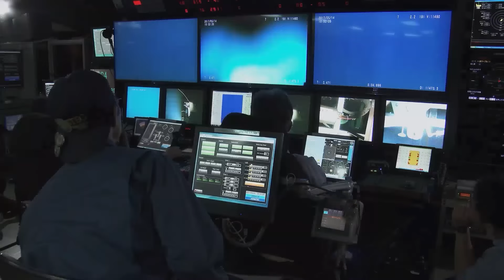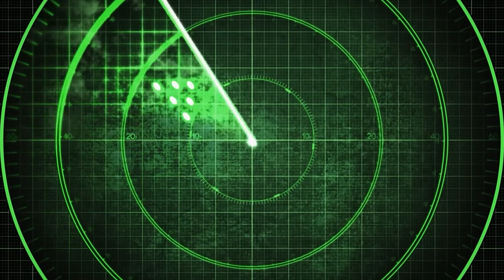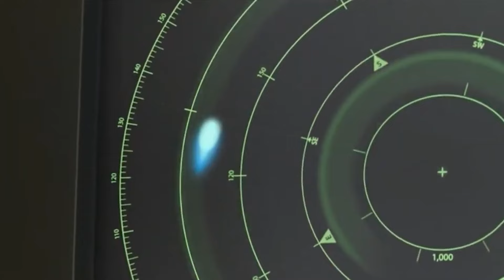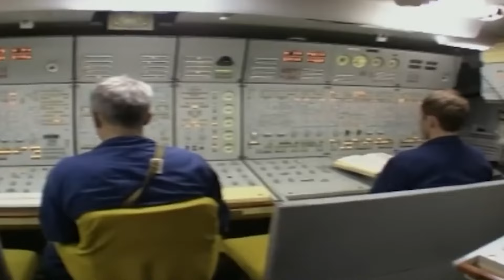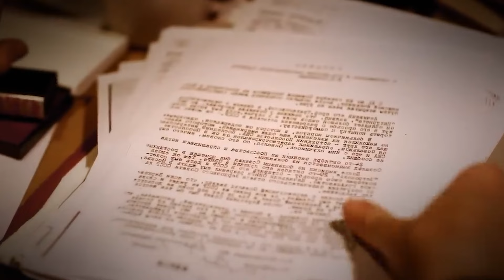Joe Rogan Reveals What The Soviets Discovered While Diving In The Arctic!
Imagine facing a giant eyeball as big as a dinner plate, staring at you in the pitch-dark, icy waters. This chilling sight taps into our deepest fears of the unseen dangers lurking in the ocean's shadowy depths. Joe Rogan recently shared a terrifying tale about Soviet divers who encountered the unimaginable in these unexplored waters during the Cold War. What if their discovery could turn our understanding of the world upside down? Join us as we dive into this captivating story and uncover the secrets of the ocean's darkest corners.

The ocean covers two-thirds of our planet and holds over 95% of Earth's water, but scientists have explored only 10% of these mysterious waters. It’s surprising how little we know about the ocean compared to outer space. In a discussion, it was noted that we know more about the cosmos than the ocean depths right beneath us.

Joe Rogan recently shared a shocking story about what Soviet researchers found in these unknown waters. His story adds to the growing idea that our oceans could be home to not just unknown creatures but possibly advanced civilizations. The thought that we live in the middle layer of a cosmic sandwich is humbling—so much happens above us in space, and even more is hidden beneath the ocean’s surface.